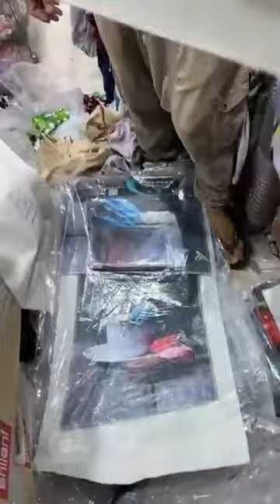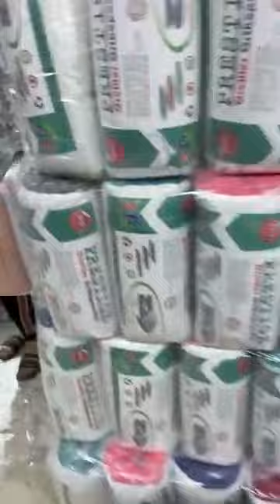جديد بقوة 💥 وزارة لعرايس 💥محل للافرشة بليدة اولاد يعيش في سوق النور مترطوش فيديو